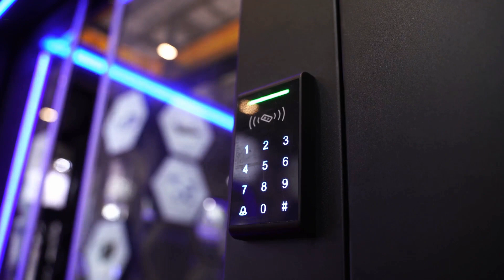Ideacom of North Carolina: Your Trusted Technology Partner for Business Success"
Managed IT Services: From comprehensive IT support to network security and cloud solutions, we provide the IT infrastructure your business needs to thrive.

Business Communication: Elevate your communication capabilities with our VoIP and unified communication systems, ensuring seamless connections with clients and colleagues.

Video Surveillance: Enhance your business security with our state-of-the-art camera systems and access control solutions.

Structured Cabling: Streamline your network infrastructure with our expert cabling services, optimizing connectivity and performance.

IT Consulting: Benefit from our experienced team's insights and recommendations to drive your technology strategy forward.

Client Success Stories: Discover how we've helped businesses like yours achieve their technology goals through our success stories.